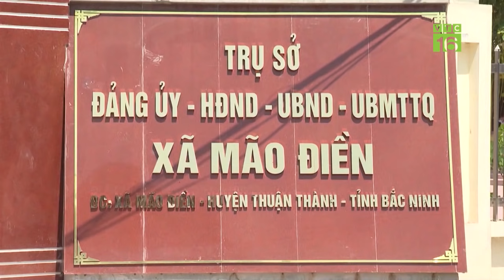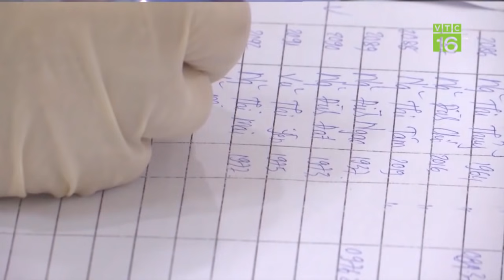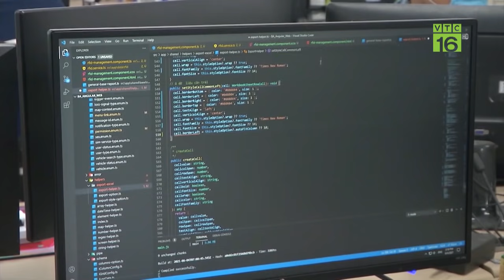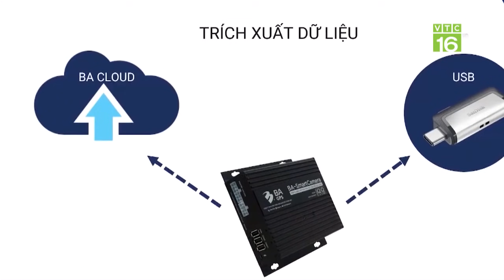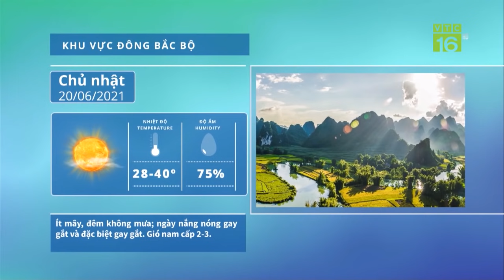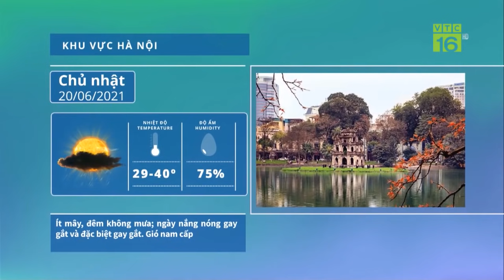Cảnh báo khẩu trang Trung Quốc bán tràn lan trên mạng, rẻ không tưởng | VTC16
VTC16 | Được quảng cáo là hàng nội địa Trung Quốc, loại khẩu trang y tế nhiều màu sắc này đang được rao bán tràn lan trên mạng với giá từ 1.500 đồng/chiếc. Điều đáng lưu tâm là đa số đều là hàng nhập lậu, chất lượng không có gì được đảm bảo.